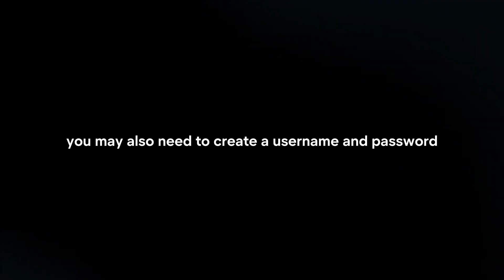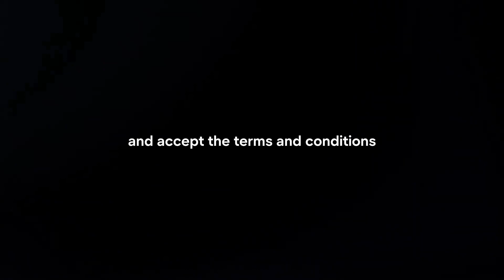How To Register HSBC Mobile Banking App? (2024)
In this video I will explain How You Can Register HSBC Mobile Banking App In 2024.